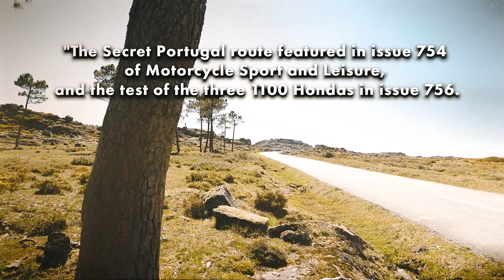Secret Portugal - Exploring the lesser-known parts of the Portuguese countryside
For more in-depth tests, exclusive interviews and the latest news from the world of motorcycling,